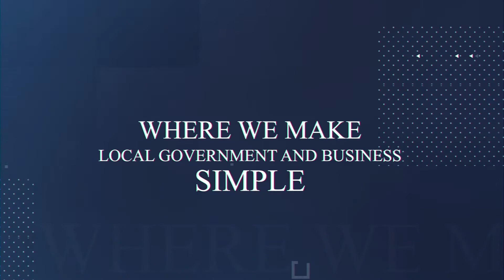Asian American Alliance Hampton Roads Founder Educates Us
Petula Moy, CEO of Moy Capital and Founder of the Asian American Alliance (Hampton Roads, Virginia), talks about how the AAA is making differnces across local communities throughout the state, its goals for the future and the 5 key ways they're causing impact, through:
Advocacy, Programs, Resource Connections, Press Updates and Social Recognition. Join our candid conversation about diversity, inclusion and reasons to get involved with this and other local organizations.

My Global Research Platform:
GoResearch.Me/PetulaMoy

Public Speaker
PetulaMoy.com
Breaking the Bamboo Ceiling

President
MOY CAPITAL
Moy.Capital
Creating Your Financial Stability Today

Founder
Asian American Alliance
AsianAmericanAlliance.info
United We Grow